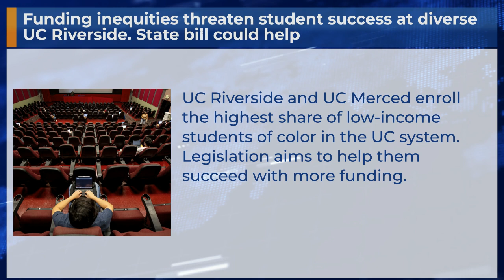Funding inequities threaten student success at diverse UC Riverside. State bill could help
UC Riverside and UC Merced enroll the highest share of low-income students of color in the UC system. Legislation aims to help them succeed with more funding.